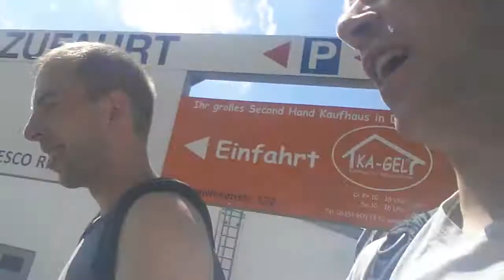MANAGER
MEIN FREUND UND MANAGER ZUM PUMPEN ABGEHOLT.